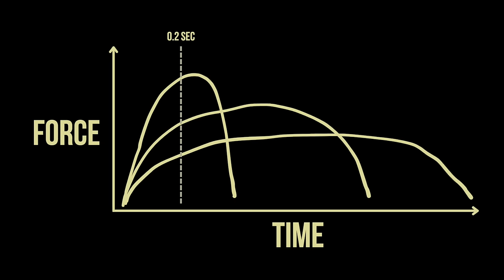How to Get BASKETBALL Strong & Change Your Game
Basketball strength ia a MASSIVE topic. And it's not easy to build at all... but hopefully, this makes it a bit easier for y'all 👀

🌍 Global Camps (coming to 20+ countries this year, and Europe in March/April!)